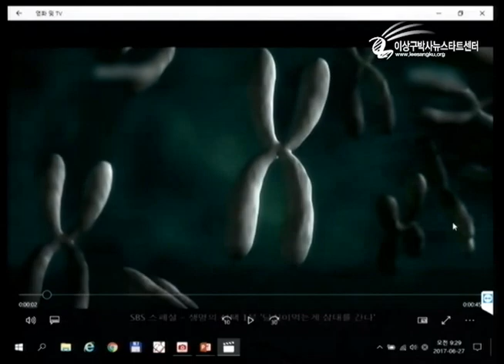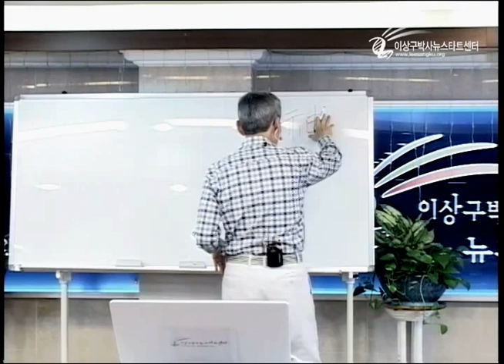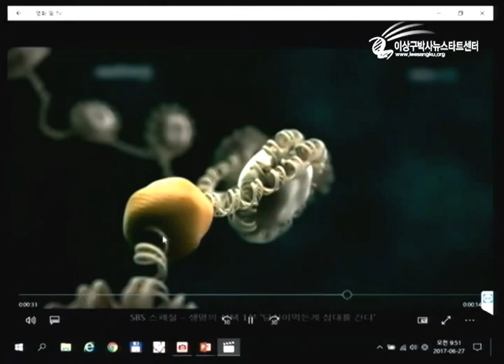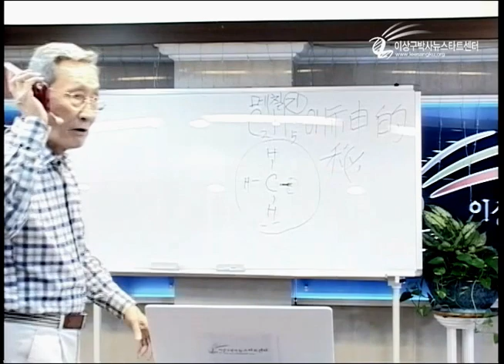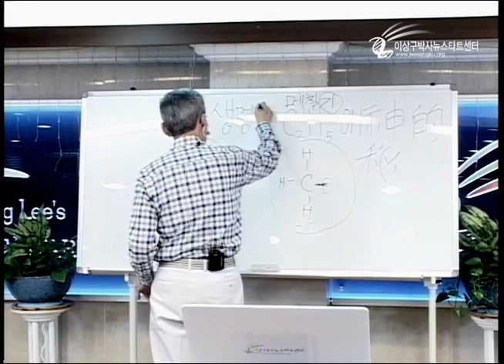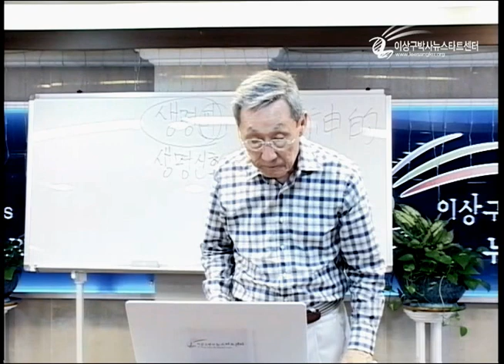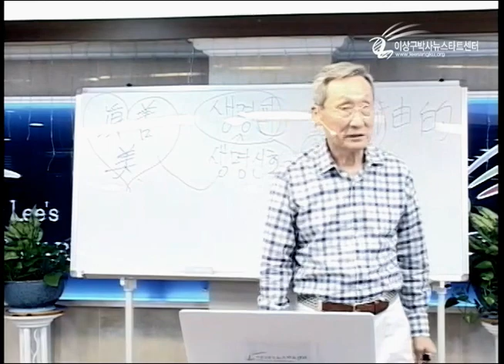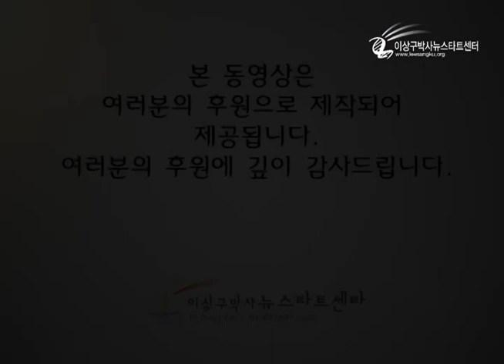R205-02 유전자의 신비